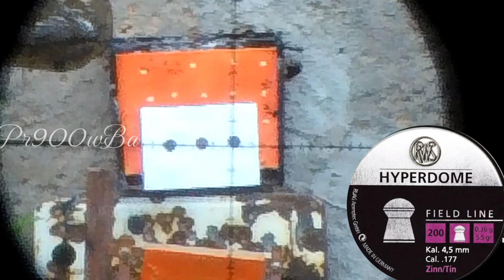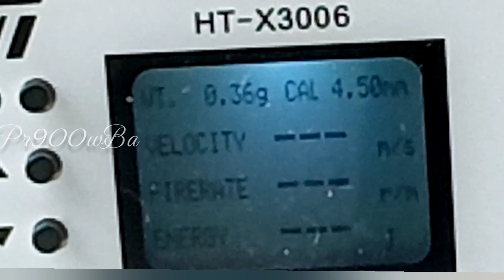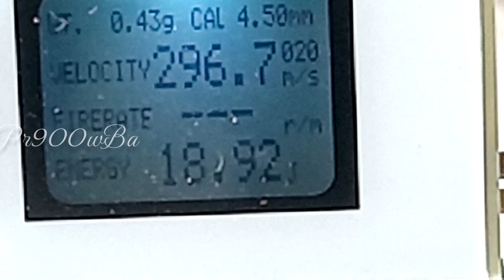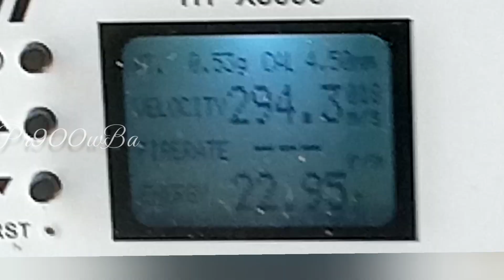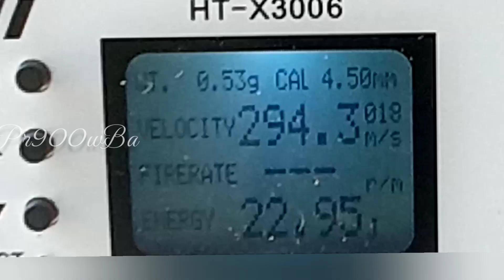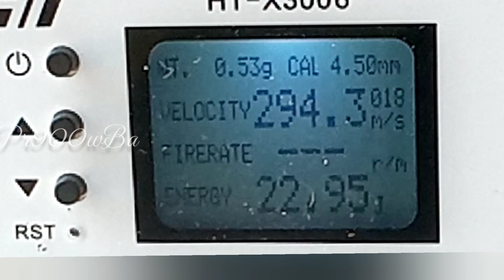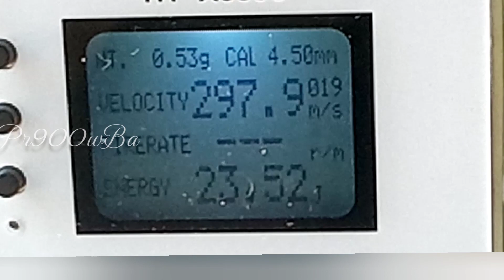💢🎯🎯Teste de Perfuração, Quem ganha❓❓❓❓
testando os  chubinho (brinde no final hiperdome)